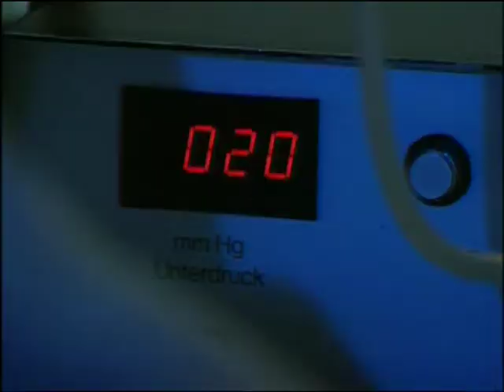Künstliche Befruchtung | die letzte Chance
Viele Paare wünschen sich ein Kind, doch eine Schwangerschaft stellt sich oft nicht ein. Der letzte Ausweg ist dann eine künstliche Befruchtung. Je nach Ursache für die ausbleibende Schwangerschaft gibt es verschiedene Methoden der Befruchtung. Welche am besten geeignet ist entscheidet der Arzt gemeinsam mit dem Paar. Am bekanntesten ist die In-Vitro-Fertilisation.

Focus Gesundheit – für Deine Gesundheit!